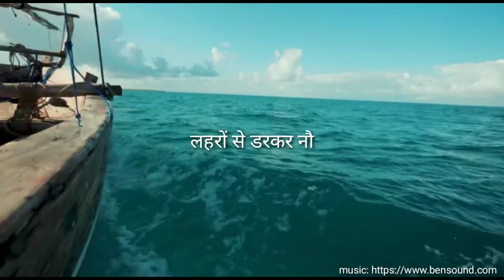MOTIVATION | कोशिश करने वालों की हार नहीं होती । KOSHISH KARNE WALO KI HAAR NAHI HOTI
motivational poem
motivational song
Koshish krne walo ki haar nahi hoti
IAS motivation